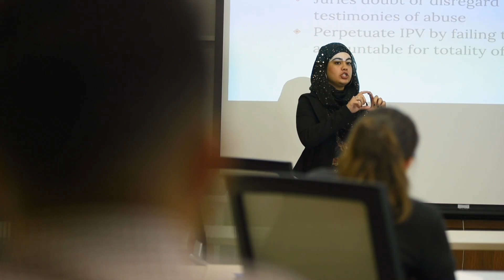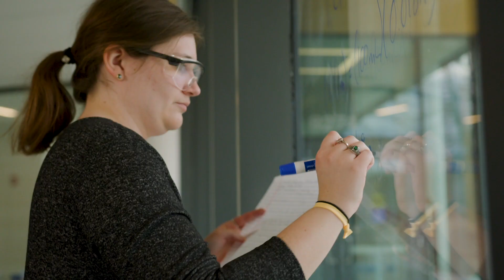2019 Scholarship Dinner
Honoring students who have earned some of the most prestigious scholarships offered at Webster University.